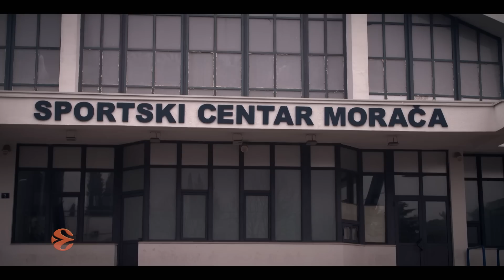Focus on: Jasmin Repesa, Buducnost VOLI Podgorica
Four games into his tenure at Buducnost VOLI Podgorica, the fingerprints of head coach Jasmin Repesa were all over the team's 73-60 upset of defending champion Real Madrid in Round 19.